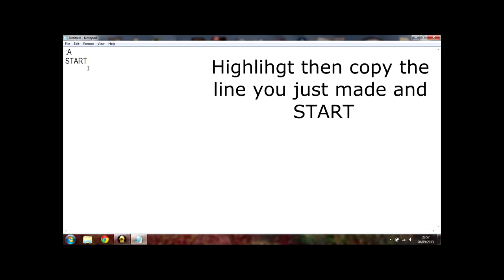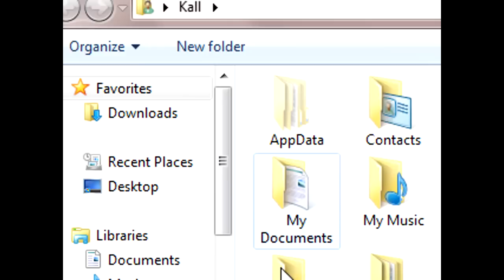How To Crash Someone's Computer In 1 Minute [HD]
This won't cause any permanent damage, its just a small prank.